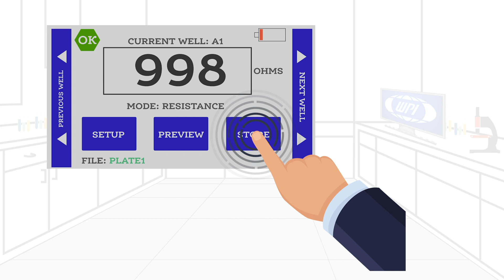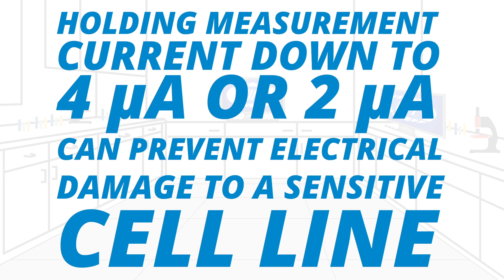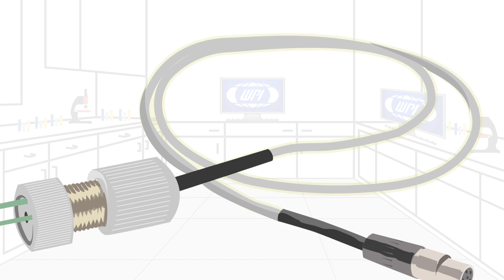7 Reasons to Love the New EVOM3 for TEER Measurement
WPI's new EVOM3 for TEER Measurement delivers improved workflow efficiency, more stable and repeatable measurements versus traditional Trans Epithelial Electrical Resistance (TEER) meters. Providing users with vital feedback during experiment measurements, the EVOM3’s large screen
offers a range of informational views. The new graphical displays for trend analysis and measurement values helps scientists deliver simple, stepwise methodology during experimental measurements. The touch screen interface provides users an intuitive, easy-to-use menu for configuration.
Eliminating the need to log data by hand, the EVOM3 writes the resistance or voltage information to a USB drive in CSV format for easy transfer to spreadsheets and data analysis programs. When used with the footswitch it enables hands-free recording of measurements.

At the heart of the EVOM3 is our latest processor and circuitry, providing users with quick, easy and reliable readings due to its fast stabilization, automatic twenty times sampling average and low noise design. The auto ranging resistance feature allows for fast resistance measurements, and an over-range display feature eliminates false readings. The EVOM3 has adjustable current levels in three fixed ranges with two lower ranges for sensitive membranes and high resistance ranges up to 100 KΩ.